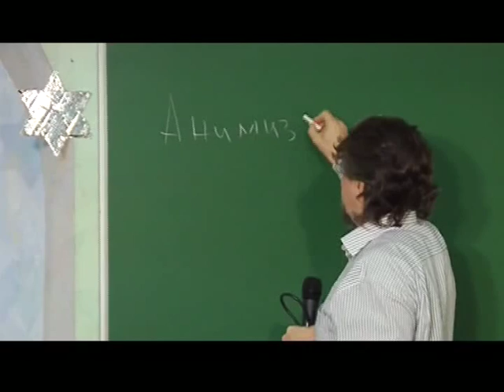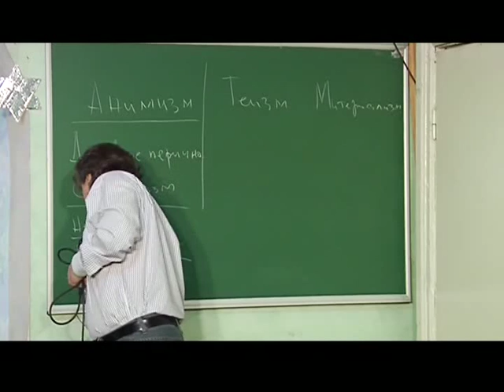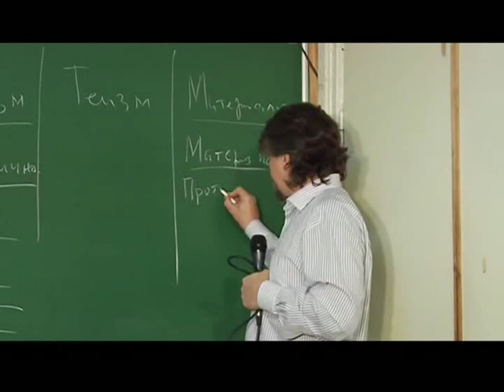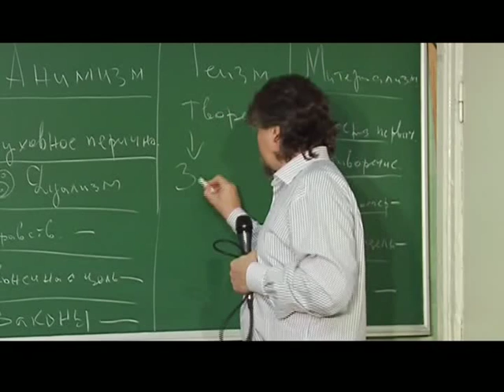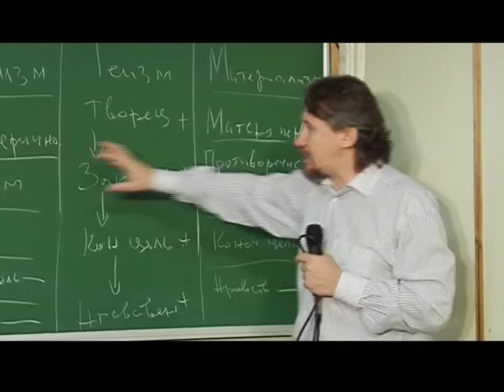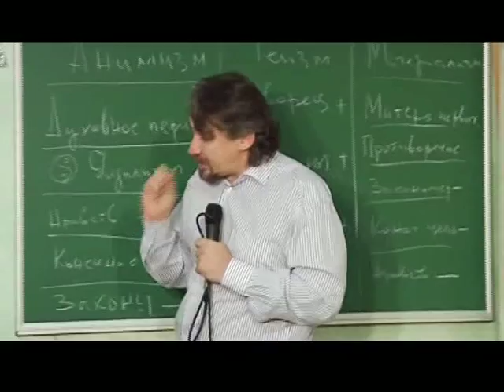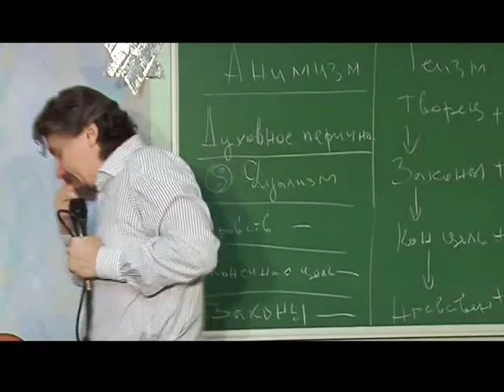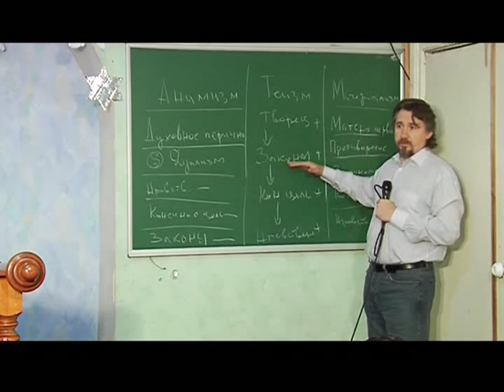МЕБИ Дмитрий Ю "Искупление" часть 2 Урок 1